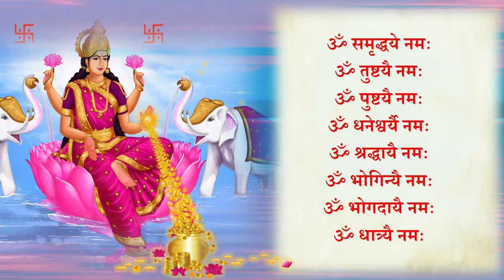श्री लक्ष्मी जी के 24 नाम | Shri MahaLakshmi Chaturvinshati Namavali | श्रीलक्ष्मीचतुर्विंशतिनामावलि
श्री लक्ष्मी जी के 24 नाम | Shri MahaLakshmi Chaturvinshati Namavali